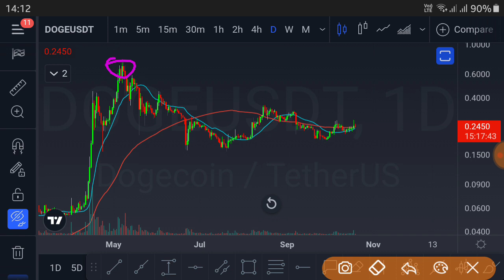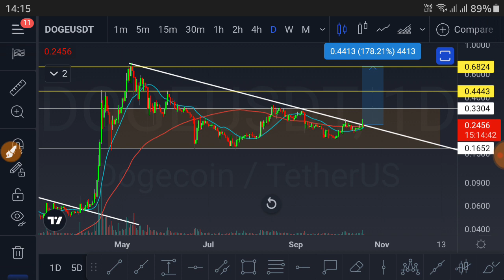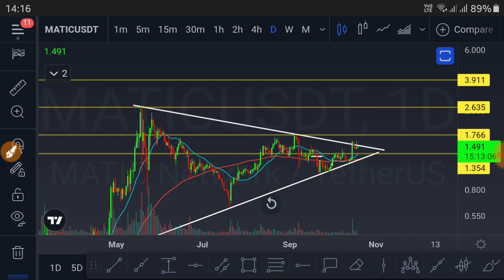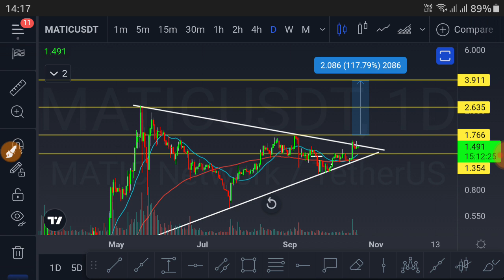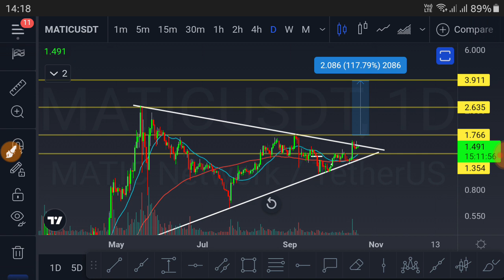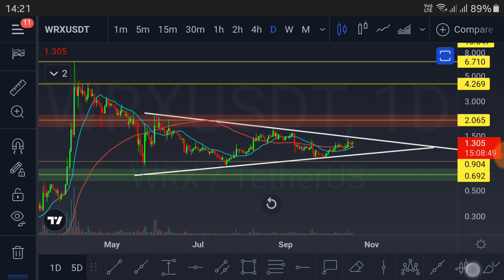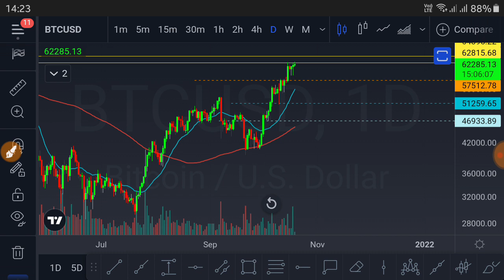🔥 wrx Coin Price Prediction 🔥 Matic Polygon | Dogecoin Predictions | रेट बढ़ेगा या नही ? HINDI/हिन्दी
Matic 👉 Dogecoin 👉 Wrxcoin

🔥 wrx Coin Price Prediction 🔥 Matic Polygon | Dogecoin Predictions | रेट बढ़ेगा या नही ? HINDI/हिन्दी मे

BITCOIN : bc1q86j6eknmdhytrz3r7f52hqzak6xgugnsle7psj

Ethereum : 0xA81bD0Bdf30F5139C3CFD93dfF45eA99a5e630A8

USDT : TRC20  TPvcQG6BJmkCsqXxcmVGzxCK2UMM4rQiH6

BUSD : 0xA81bD0Bdf30F5139C3CFD93dfF45eA99a5e630A8

cryptocurrency
bitcoin
bitcoin news today
btc
btc news today
trust wallet
wazirx tricks
ethereum
dogecoin
dogecoin news today
binance